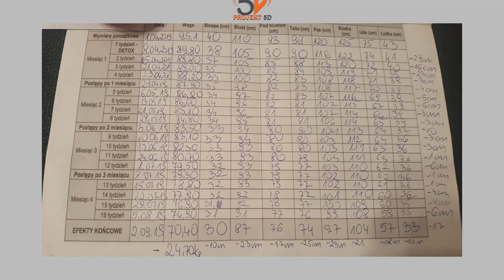WIELKI FINAŁ PROJEKTU 5D - zobacz koniecznie Agnieszkę w NOWYM WYDANIU !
UWAGA, UWAGA!  Długo wyczekiwany FINAŁ i WIELKA zmiana Agnieszki !!!
Q&A dotyczące projektu, diety, zmiany. Posłuchaj :) wiele odpowiedzi.
Nadszedł moment sprawdzenia jakie efekty przyniosła zmiana zasad odżywiania ,trening, zabiegi czy zmiana stylizacji . Jesteście ciekawi wyników - zapraszam do oglądania:)